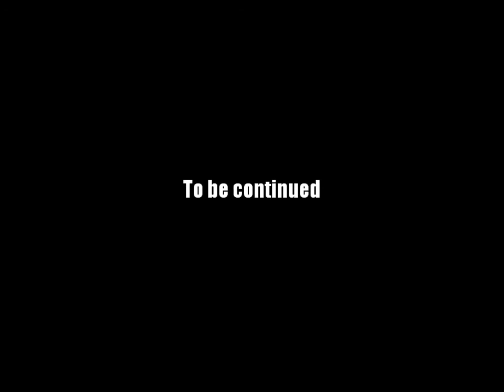AQ Worlds "DVG" Intro Scene